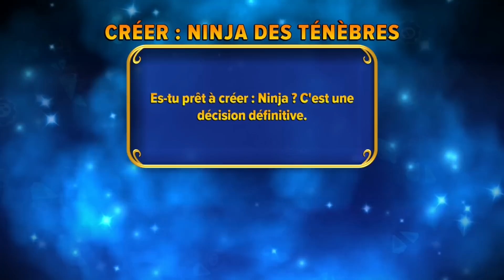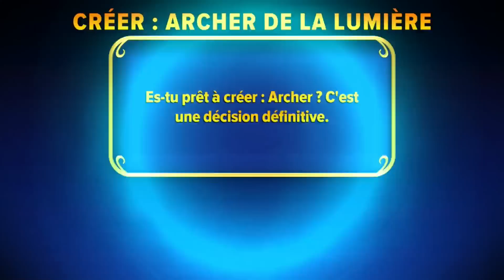CREATIONS IMAGINATORS LUMIERE ET TENEBRES | SKYLANDERS IMAGINATORS CRYSTAL CREATION #2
CREATION D'IMAGINATORS SKYLANDERS IMAGINATORS EN FRANCAIS COOP FR PS4 !

On se retrouve aujourd'hui pour une nouvelle vidéo de Guillaume & Kim sur la découverte du jeu Skylanders Imaginators et la création d'imaginators !